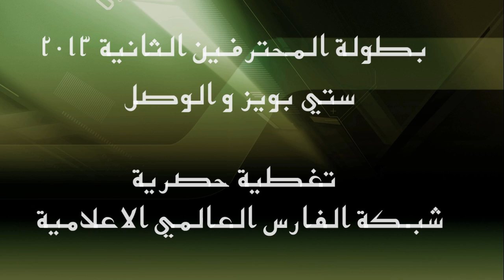لاعب الوصل ياسرالقرني بعد الفوزعلى موبايلي HD